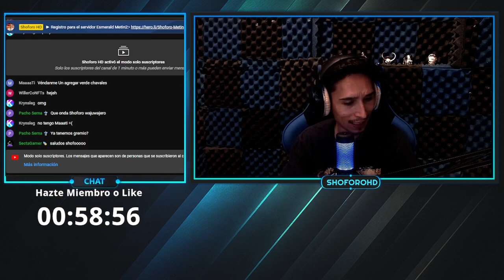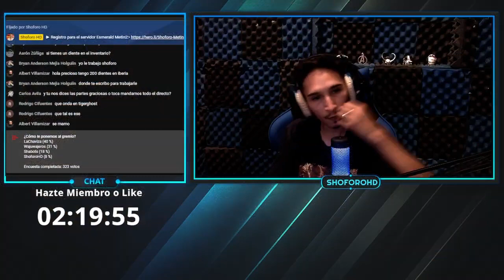EMERALD - CREAMOS EL GREMIO - EP.5 | METIN2